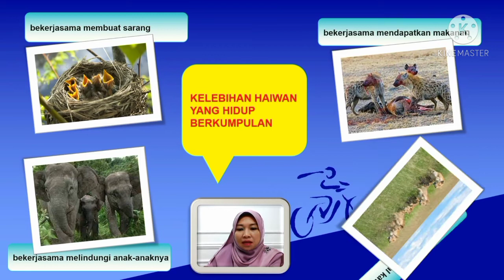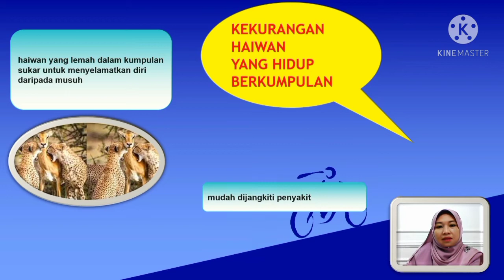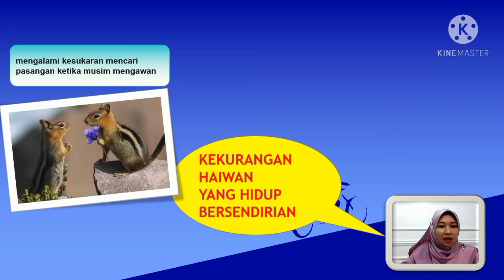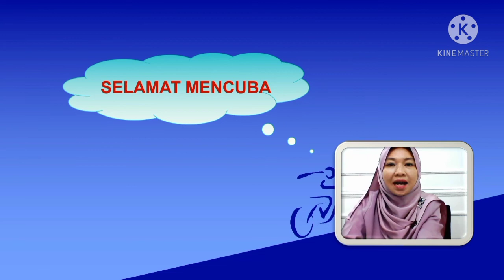Haiwan Yang Hidup Secara Berkumpulan Dan Haiwan Yang Hidup Secara Bersendirian Sains Tahun 6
Video ini memenuhi tajuk Sains Tahun 6